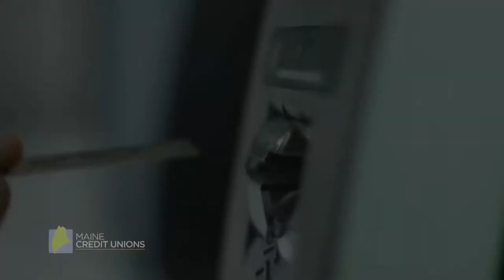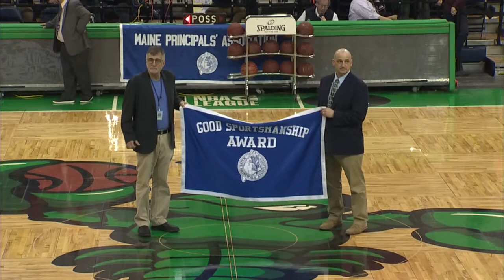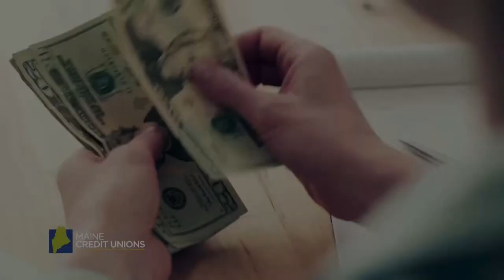Maine Class B Boys State Finals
Oceanside vs Orono from the Expo in Portland, Maine.